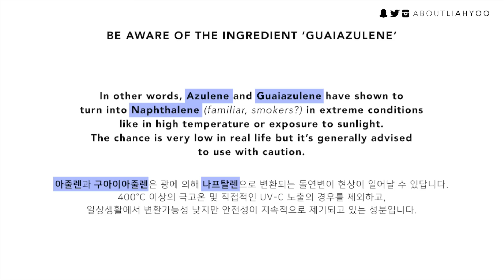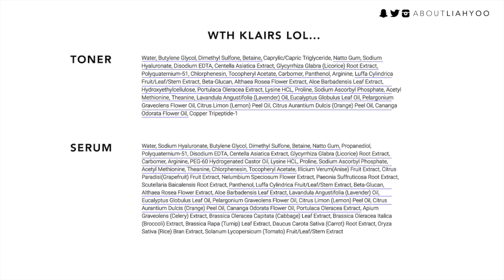Klairs Review : Is it worth the hype?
One brand review of Klairs. Which brand should I review?

M O R E B I T E S ?

Please note that I'm not a doctor or qualified cosmetic chemist. I do my best to quote credible sources, but medical research is complex and I can't guarantee the information on this channel is error-free. So feel free to do your own research according to your skin & health concern. I always welcome feedback to correct any misleading information. So please take this as entertainment and not as medical information.

I am not qualified to diagnose or provide professional advice regarding your skin concerns. I will do my best in educating the basics of skincare and to empower you to customize your regime and lifestyle according to your dermatological condition.

Photomutagenicity of cosmetic ingredient chemicals azulene and guaiazulene

Comprehensive assessment of the photomutagenicity, photogenotoxicity and photo(cyto)toxicity of azulene.